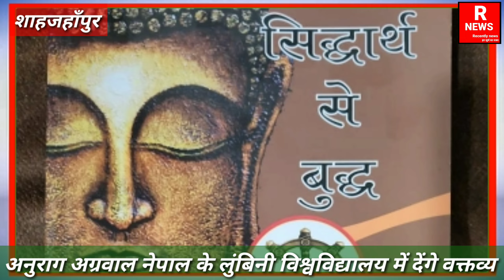आज के 10 मुख्य समाचार recently news RecentlyNews @news18india@RecentlyNews